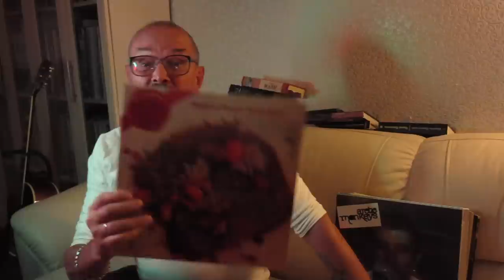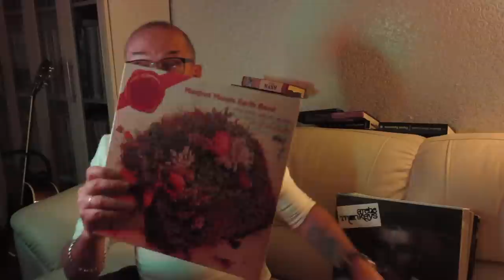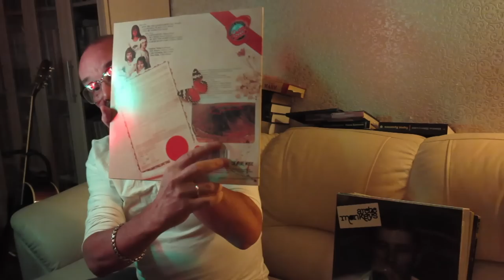Алексей Рыбин про Manfred Mann's Earth Band